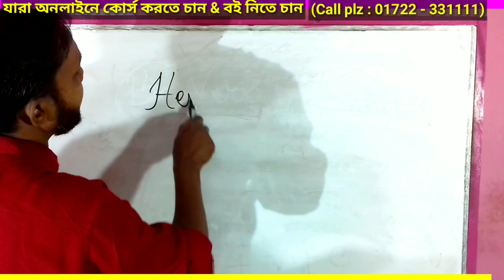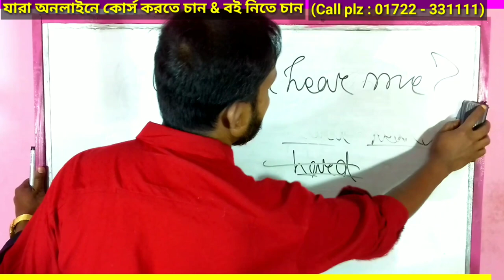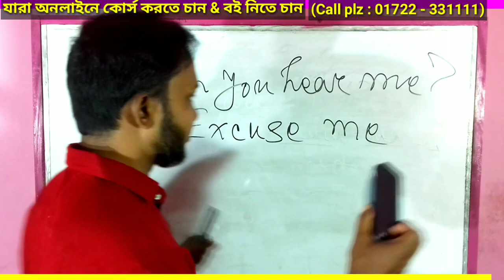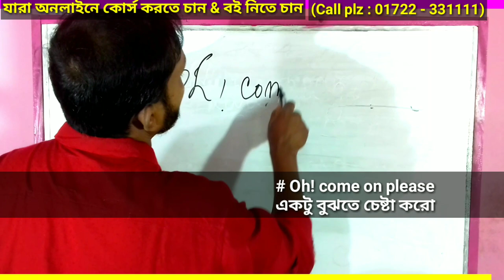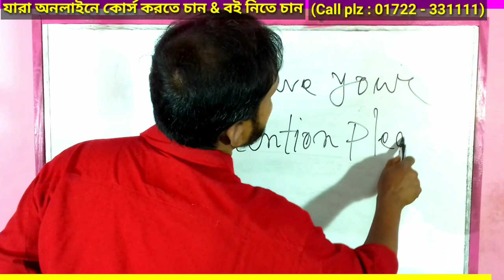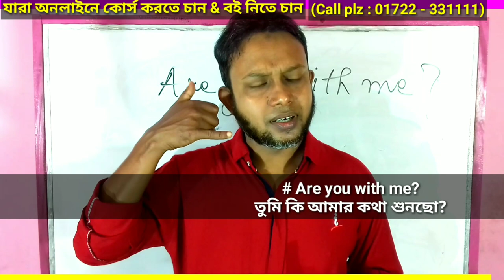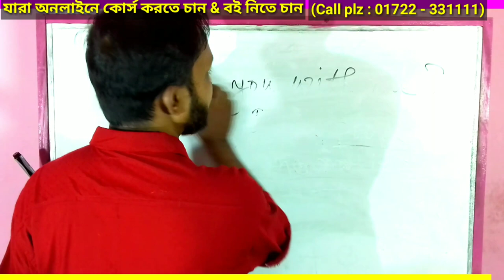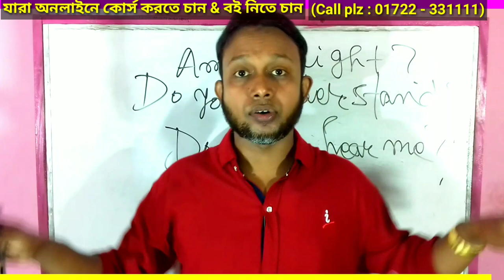Daily spoken english || অত্যন্ত প্রয়োজনীয় বাক্য || easy spoken english || how to learn eng easily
Dear learners , heartiest welcome to the mentors tutorial.
in this tutorial I'm gonna teach you how to make different sentences to attract someone's attention. After watching this tutorial you will be able to know how to ask ask someone to get any information.

You will get idea on the different ways of using 'excuse me.'. I'm also gonna discuss here about how to learn english easily.
This video will be very helpful for you to learn smart English & correct English pronunciation too.
You can easily use this sentences to express your emorion in your daily speaking.
This video is very important for you.

So, if you are really interested to learn smart English very easily,  this video is for you.

And I believe that surely you will be able to learn how to speak English very smartly.
From this video, you will learn the correct process of how to show smart performance while speaking English.

♥ অত্যন্ত সহজে স্মার্ট ইংলিশ শিখতে আমাদের নিচের লিংকগুলির ভিডিও ক্লাস গুলি নাম্বার ও সিরিয়াল অনুযায়ী দেখুন এবং নিয়মিত চর্চা করুন।

# স্মার্ট  ইংলিশ কোর্স (Class -)

It is needless to say that spoken english tutorial in bangla is very effective & important for all of us at present.

Our tips are helpful for you to a great extent to speak english. Our all esay tips are required to follow with a view to get primary ideas on ielts speaking.

Learn phonetics & smart english pronunciation at The Mentors. Here Asad sir will show you how to learn english pronunciation & British pronunciation. Learn spoken English by Asad sir. Our all spoken english english videos are very helpful for all.
Here you can also learn native english & their speaking style.

Besides, anybody can gather proper ideas & guidelines about american english & accent. The learners can also learn about british english & accent.

Moreover, you can learn how to prepare yourself for public speaking. All the spoken English classes uploaded by the mentors  will always be so easy & simple for all to understand.
So dear learners, you are always welcome to the mentors to learn smart English easy a very easy way being bengali speaking people.

The courses we provide:
♦IELTS (AC, GT, Life-skill)
♦IELTS (Special / Crush)
♦Smart Spoken English (Regular)
♦Smart Spoken English
.  (Special /Crush)
♦Freehand Writing (Individual)
♦Phonetics (British & American)
♦Language Club (Online & Offline)
♦Mock Tests,
♦Special Eng Language Course
.  (Individual Crush)
.  (For foreign communication)
♦Professional Eng Language Course
    (For corporates)
♦PTE